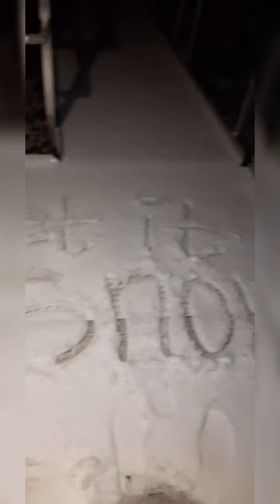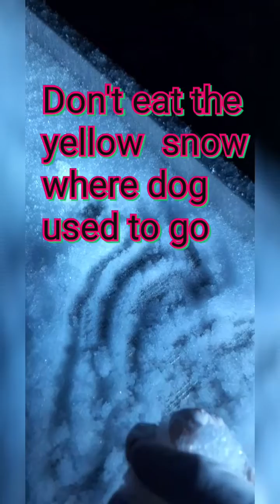First snow this year...First Bisaya -English vlog with our blue heeler dog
Super excited sa first snow this year..dogandmom happytosee snow